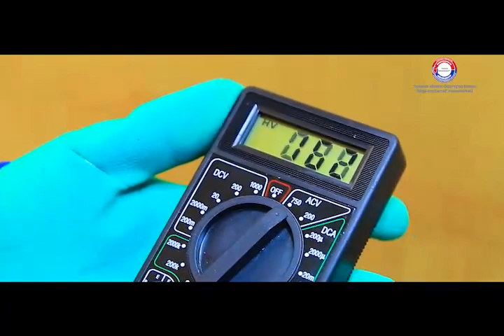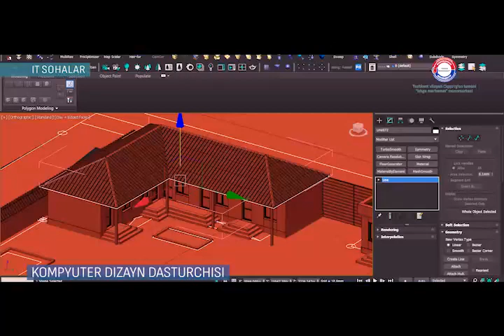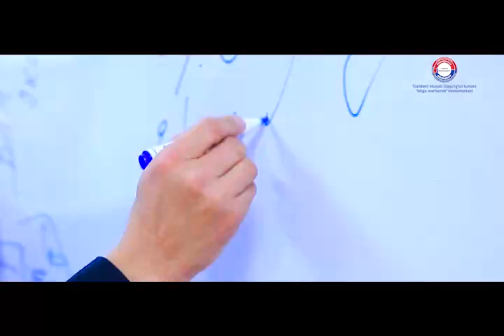Toshkent viloyati OQQO'RG'ON Tumani MONO MARKAZI ..